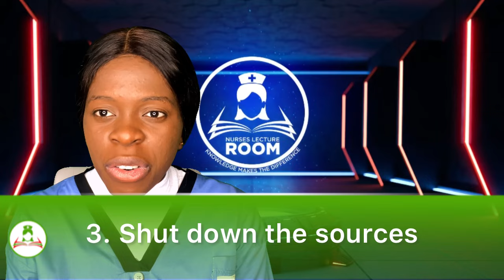10 tips from experience to help you stop masturbation /How to stop masturbation/Practical tips